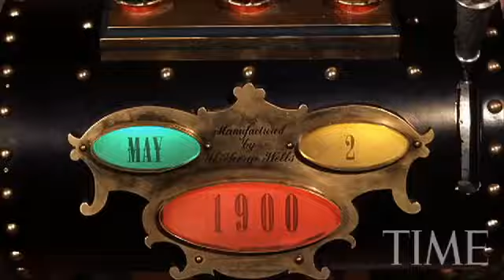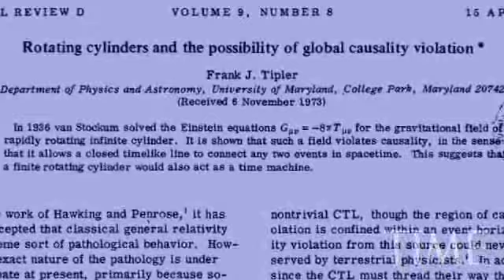Will Time Travel Ever Be Possible?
By 2010 we thought there would be jet packs and time machines. Science comedian Brian Malow explores the real science behind time travel. Will a time machine ever be possible?